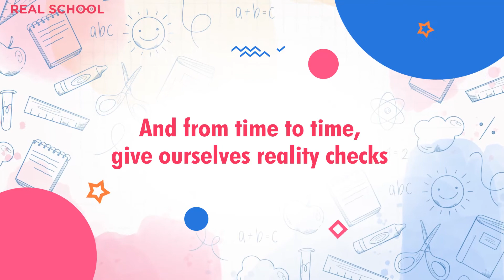Join Parent parliament | Real School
Parenting is a constant process of knowing and finding answers. Join us as we discuss parenting and teaching - the struggle of it and the beauty of it , in our new segment 'Parent Parliament'.

Real School is a revolutionary school which trains kids to become problem solvers, strategic thinkers and innovators by Personalized and Project-based learning from hundreds of amazing masterclasses to choose from Robotics, Coding, Communication Skills, Design, and many more.

Learn how REAL School can make a difference as a starting point in your child's learning experience. Make your kids future-ready by enrolling them for a REAL School Bootcamp .

Real School conducts interesting masterclasses for kids that makes learning a fun experience. Our practical bootcamps online help clear out many fundamental concepts for children with interactive learning.

Happy Learning!